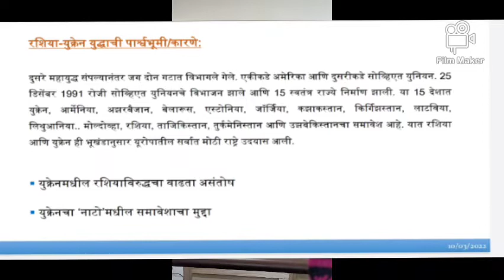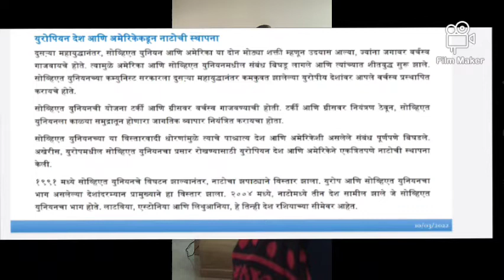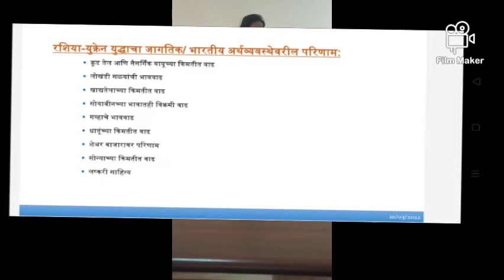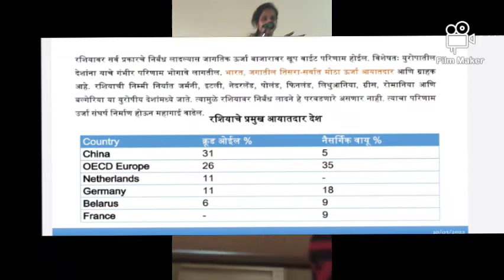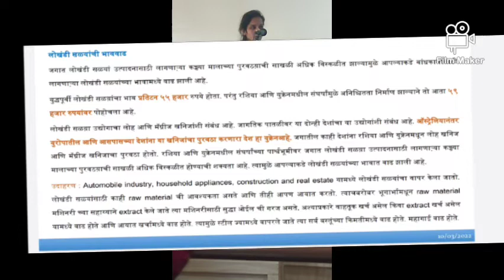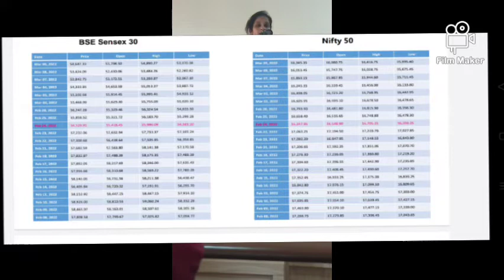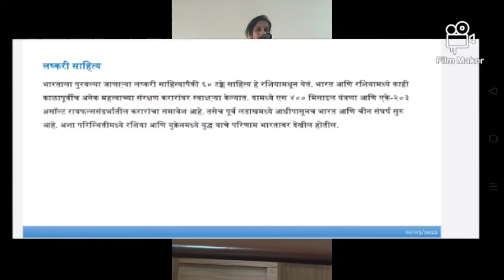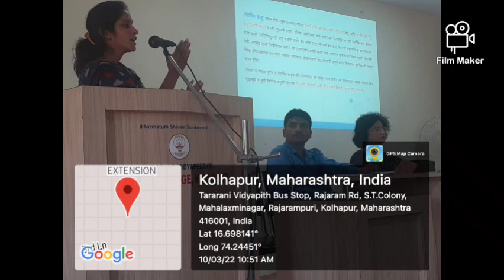Russian and Ukraine war: impact on global and indian economy, expert lecture Dr. Vadrale.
Russian and ukraine war: impact on global & indian economy, expert lecture on
Resources person : Dr. Kavita Vadrale, Y.C.S.R.D., SUK
Chair person: Dr. Tejaswini Mudekar (principal, kamala college, kolhapur)
organized by Economics department, kamala college, kolhapur, date:10/03/2022